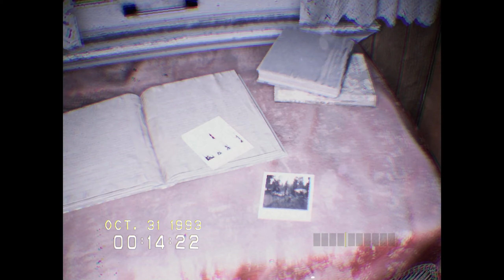If You Scream...You Die. | Part 2 | DON'T SCREAM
In this episode of Don't Scream, we'll go visit the farm and homestead.  unfortunately for us - there are things waiting on us that don't want us here...

It helps the channel grow and is super appreciated!

Want to try some great flavors that won't give you the jitters and doesn't contain harsh ingredients?